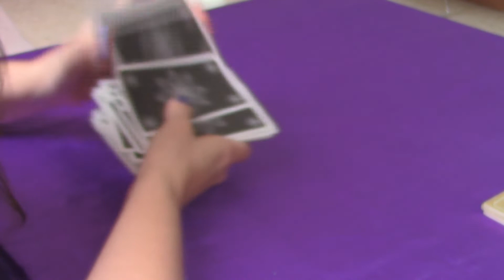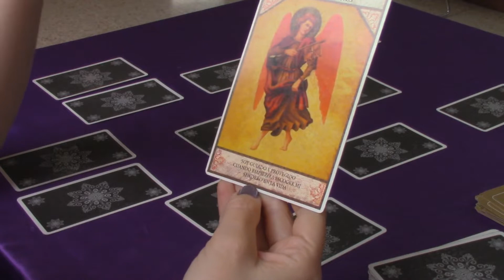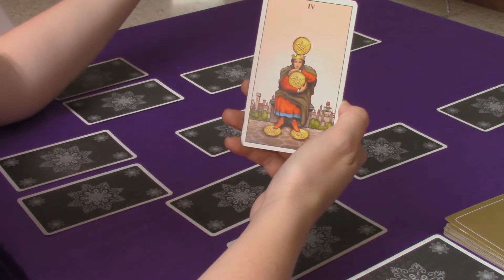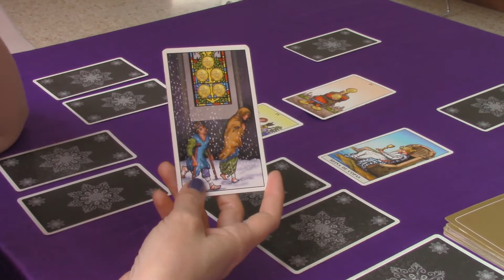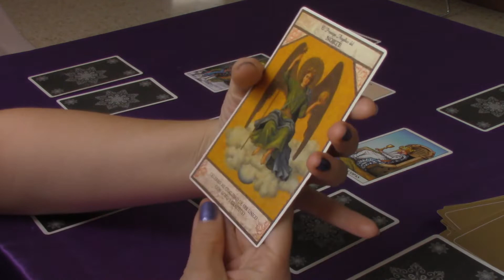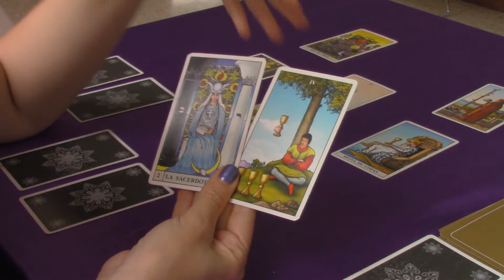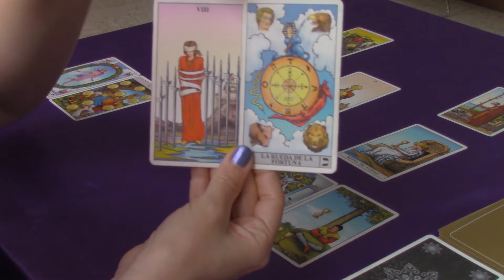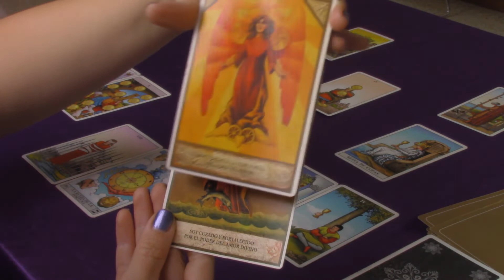PISCIS LA INTENCION DE TU PERSONA DE INTERES 😊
😀  TAROT DESCUBRE LA LLAVE PARA ABRIR LA PUERTA DEL AMOR EN TU VIDA , COMO LO DESEAS.

Medellin - Colombia Envigado - Colombia
Con Cariño